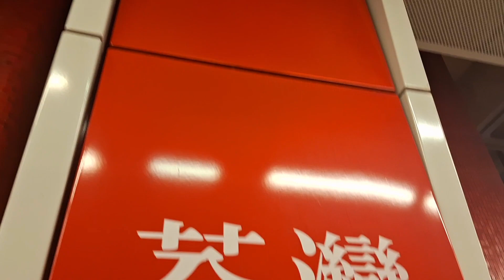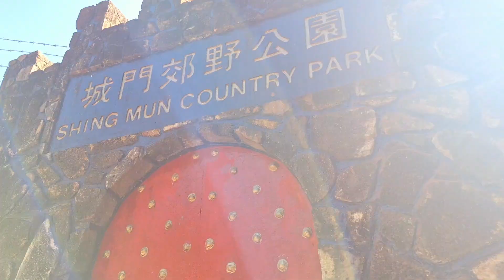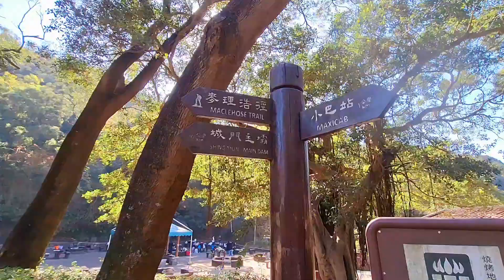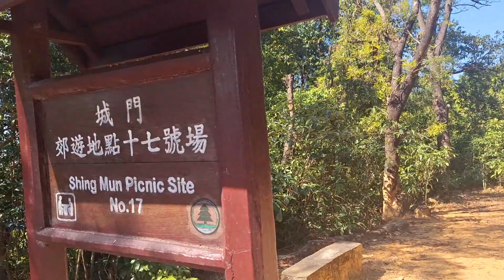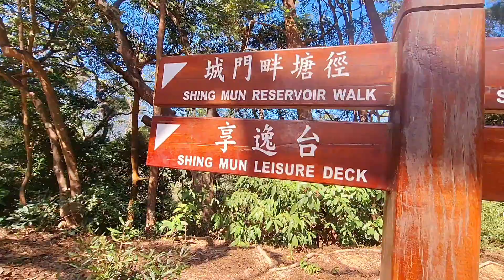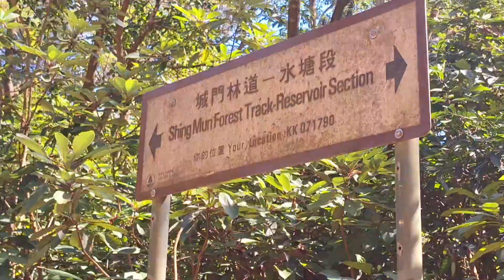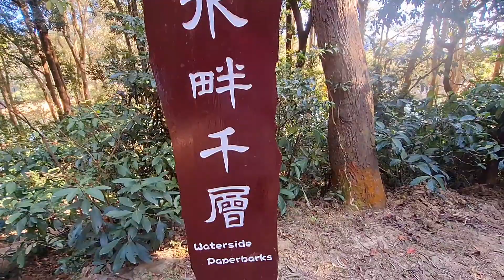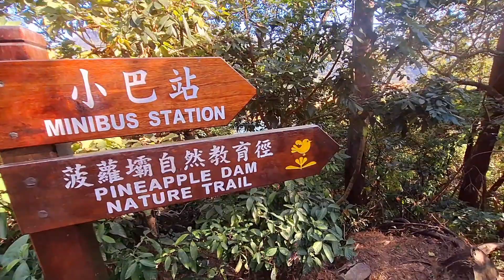RUTE SHING MUN COUNTRY PARK STUEN WAN HONGKONG || VLOG SHING MUN DARI STUEN WAN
rute shing mun country park stuen wan